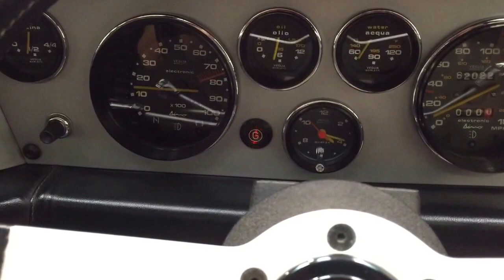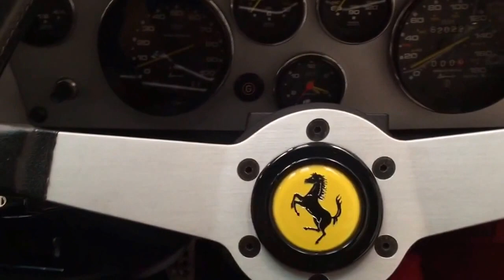An Evolutionary Ferrari Dino 308GT4 with an Impeccable History File - SOLD!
An evolutionary Ferrari Dino 308GT4 with an impeccable history file

EQUIPMENT
Tubular frame chassis, steel bodyshell, retractable headlight pods, chrome-edged bumpers, front and rear opening panels, ‘cavallino rampante’ and Dino badging, iodine fog lights, twin Fiamm horns, lockable glovebox, full Veglia Borletti instruments, tell-tale warning lamps, Momo steering wheel.  Factory Options:  Air conditioning.

EXTERIOR
Edgy, modernist styling from Bertone is handsome and distinctive and was led by legendary designer Marcello Gandini, the genius behind Lamborghini’s Muira and the outrageous Countach.  A departure from the elegant Pininfarina designs and still debated to this day there is no mistaking this 308GT4 finished in stunning Rosso Corsa.  In 2011 Furlonger workshops carried out a minor restoration on the car preserving a lot of the original features but refreshing the paintwork from a well documented colour change.

INTERIOR
Optional black full leather seat facings in this 308GT4 are in excellent condition along with the contrasting Bordeaux carpeting.  Some minor wear to the clean carpets and piping do not detract from the impressive cockpit.  Seven Veglia Borletti instruments bearing a Dino script logo work perfectly along with all the attractive chrome sliders and switch gear.  The three brushed aluminium dash panels angled towards the driver are simply automotive art and the Momo leather-rimmed steering wheel with the circular horn push proudly displaying the ‘cavallino rampante’ reminds the driver how special this car is.  Sculpted rear seats with head restraints and seatbelts offers practically as does the deep luggage area still carpeted in the original heavy-duty hessian style weave.

ENGINE & TRANSMISSION
The first car to receive the excellent V8 powerplant was the Ferrari 308GT4.  Incredibly and until the 1980’s each engine was assembled by a single engine builder and this mid-mounted V8 is fed by four Weber 40 DCNF carburettors producing an exhilarating induction note.  255bhp and 283Nm of torque is enough to propel this car to 60mph in 6.2 secs and on to a top speed of 155mph.  Regular documented servicing ensures excellent reliability and performance.  The last service at Furlonger was on the 8th August 2016 and cost £800.77.  The 5-speed gearbox with a single plate dry clutch is controlled perfectly through the Ferrari open-gated gearshift selector.

Ferrari 16'' Speedline light alloy wheels are shod in premium and matching Goodyear 205/55 R16 front and 225/50 R16 rear tyres with ample tread.  The effective braking system comprises of four-wheel ventilated disc brakes with a Bonaldi vacuum servo on a dual circuit.

HISTORY FILE
From a total production of just 2826 only 587 were RHD models.  This late Series 2 example was registered on the 21st December 1978 by UK authorised Ferrari Main Agents, Cooper Car Sales Ltd Leicester.  The first owner, Mr William Monks of the Monks Group Builders Merchants, repurchased the car from the second owner after regretting the sale!  Since then a further five custodians have cherished the car with the fourth, David Taylor, acquiring the vehicle in 1983 and owning for 26 years only relinquishing on his death in 2009.  During his lengthy ownership he had the car fully restored by Dorchester Auto Engineering and a detailed summary of the work undertaken, can be found in the comprehensive history file.  The current owner, Mr Parmenter, purchased the vehicle from Ferrari specialists, Furlonger, who know the car intimately having sold it on two prior occasions and being responsible for its routine servicing and belt changes along with Foskers, the UK's oldest independent Ferrari specialist.  Mr Parmenter’s fixation with historical content includes correspondence with prior owners, a full comprehensive breakdown together with supporting invoices and bills of expenditure year on year from 1983 to current day.  This car also features in his book, ‘My Half Century Love of the Motor Car 1965 – 2015’.  All handbooks, service books, spare keys and manuals are present.  A magazine feature is also included along with an original sales brochure.  A video of the car on the YouTube Channel, Seen Through Glass, can be viewed HERE at 5.35min